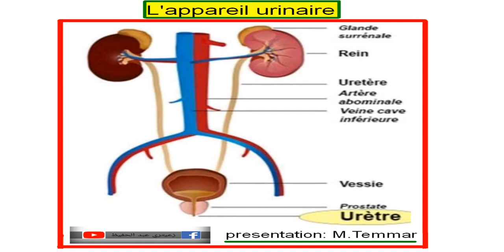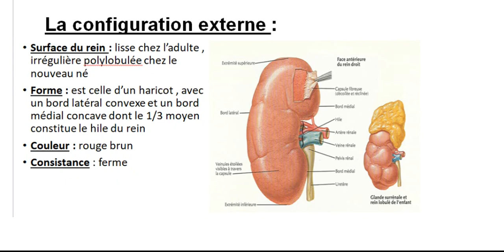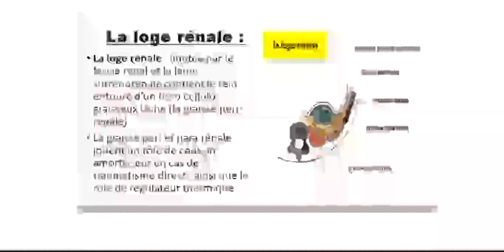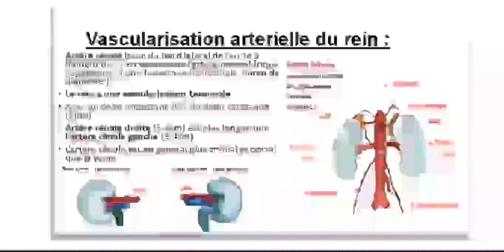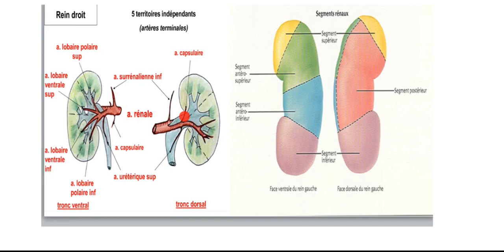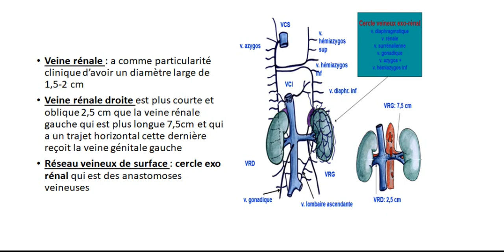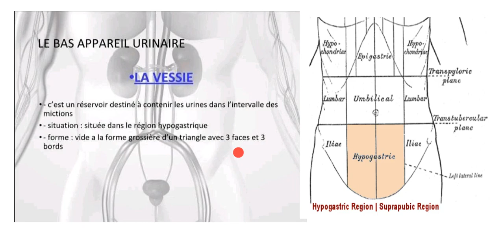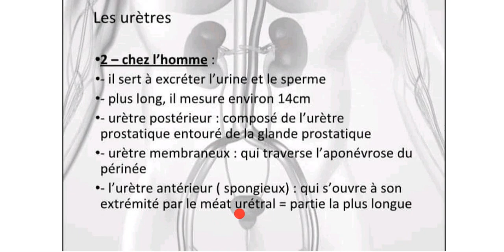دروس شبه طبي L 'appareil Urinaire